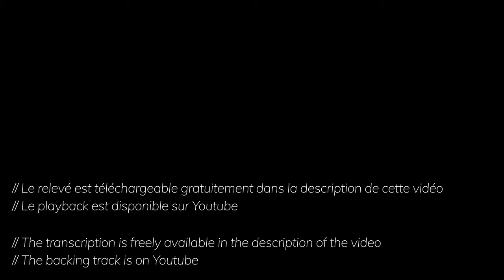Manoir De Mes Rêves : Guitar solo on the roof of Paris + Free PDF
I hope you'll like this solo version of Manoir de mes rêves (Django's castle) ! I recorded it on the roofs of Paris.